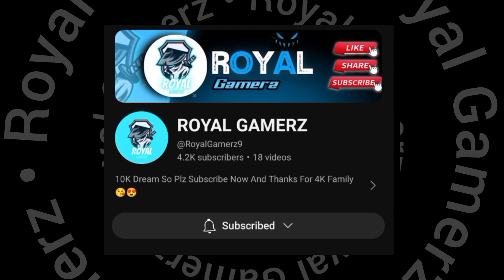New Invisible Trick 👻 | Free fire Invisible Glitch | Free Fire Tips And Tricks | Royal Gamerz